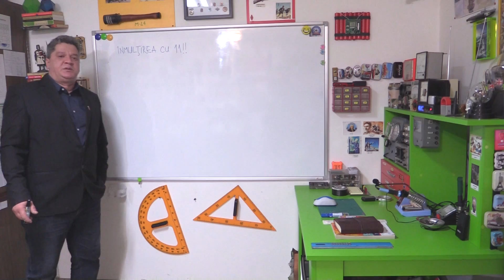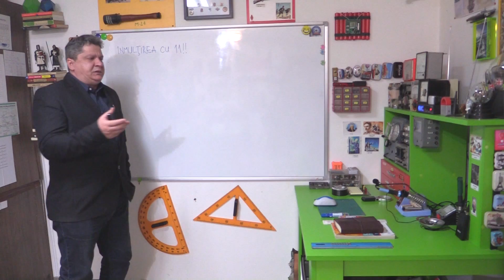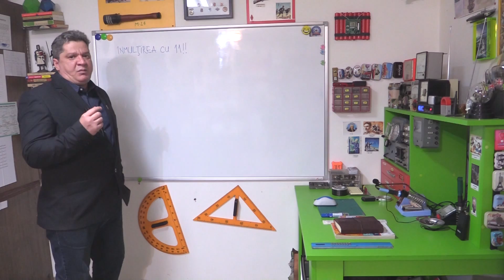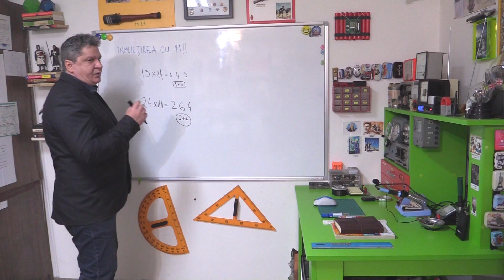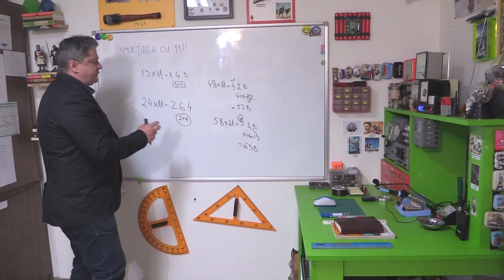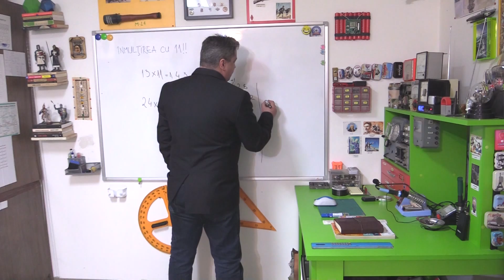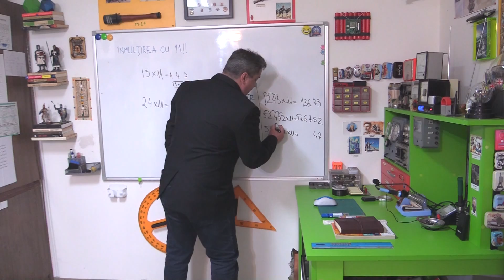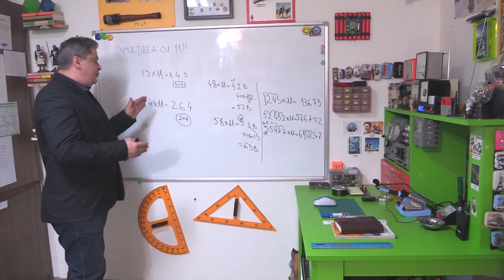TRUCURI PENTRU ÎNMULȚIRI RAPIDE DIN MINTE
Casa Științei vă prezintă o serie de clipuri în care vă dezvăluim din secretele înmulțirii rapide a numerelor formate din două sau trei cifre.